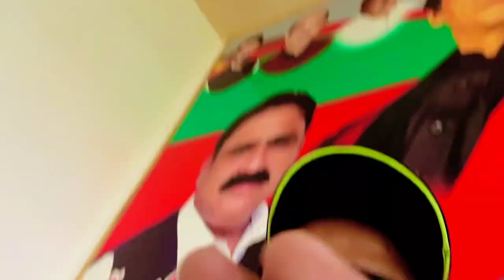A Day With Lion 🦁 2023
Aj BHT maza Q K aj lion k sath vlog bnauya 2023

Assalamualaikum friends!
I will be sharing pets vlogs and All information in accordance with birds and animals that you will love to watch. I hope we will we will be like a family and I will consider you as my partners. This is just a start I want you guys to get engaged with our family and share my channel to make it vast. This will give me more energy to work hard to give my best as it should be. ♥️

 Thanks 😊